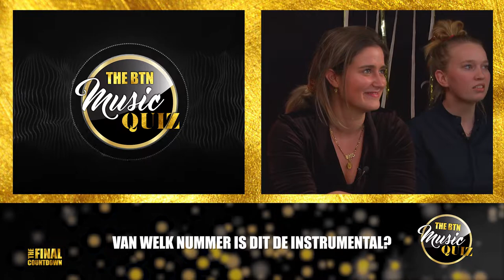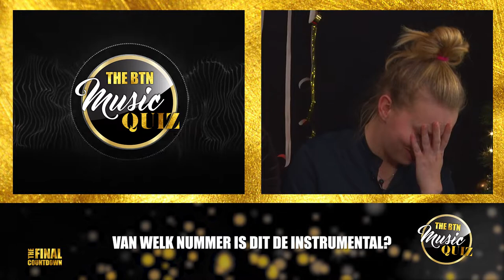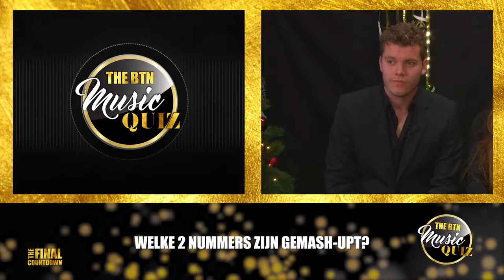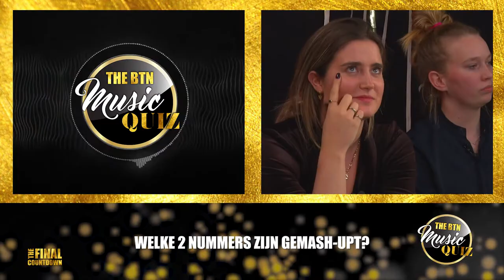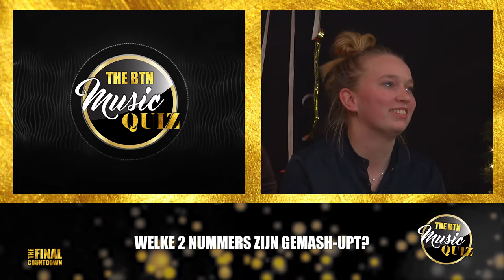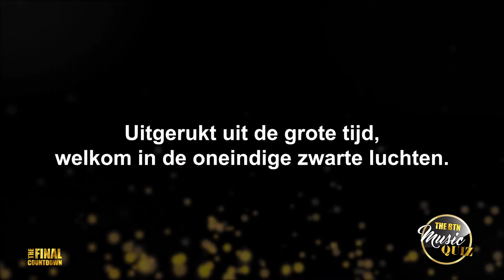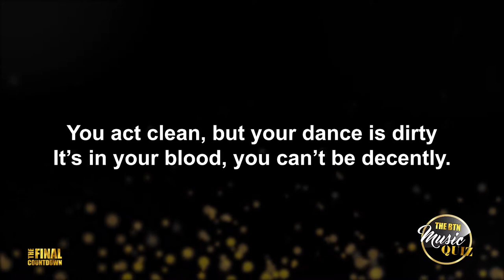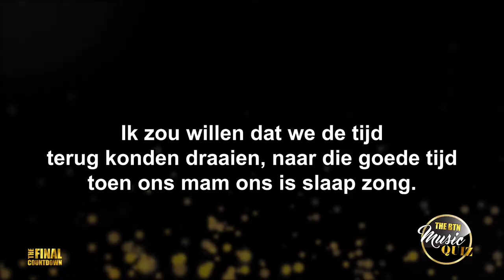Herkansingen in een speciale Music Quiz! || THE FINAL COUNTDOWN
In het afgelopen seizoen van Bring The Noize was te zien hoe Miguel na acht edities als winnaar uit de bus kwam, gevolgd door Sascha. Imke eindigde onderaan, maar krijgt nu een herkansing. In een speciale oudejaarseditie van onze Music Quiz mogen ze nog eenmaal instrumentals, covers en vertalingen raden. Zorgt de ervaring voor een andere uitslag?